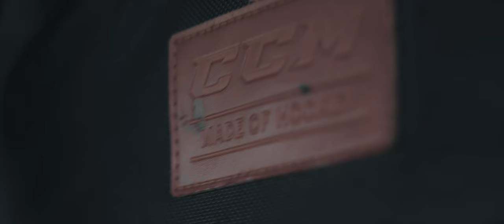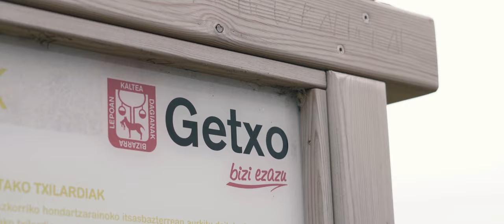Getxo (4k) | luis carballo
Getxo, Bilbao

Equipamiento
Sony a6300
Sony A7
Sony 50mm 1.8
Sigma 16mm 1.4
Sony 28-70mm 3.5-5.6
Zhiyun Crane
Anillo adaptador Nikon-Sony
Funda antiviento
Trípode grande
Trípode pequeño
Tarjetas de memoria
Baterías extra Sony
MacBook Pro
Disco duro 1TB
Disco duro 2TB

Música
Miki Nuñez Covers - Trevo (Tu) (Anavitória)